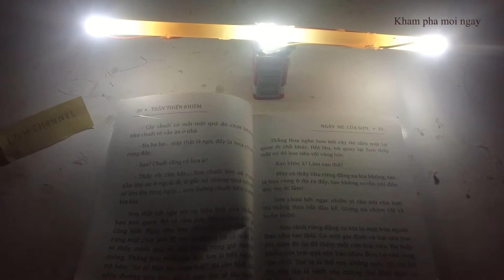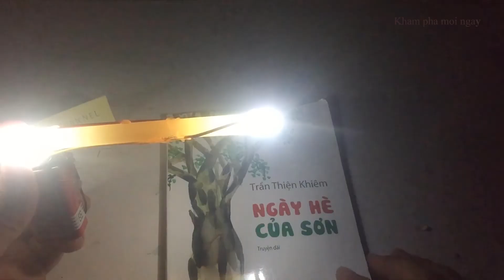Làm đèn ống phát sáng đơn giản bằng thanh keo nến - Make a simple light tube with candle stick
Chúc các bạn luôn vui vẻ, may mắn thành công!